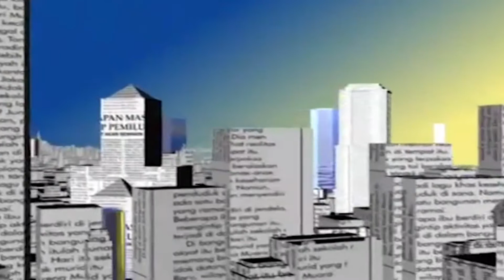পণ্যের গুনগত মান ও মূল্য নিয়ন্ত্রনে এক সঙ্গে কাজ করার আহবান I IBFB